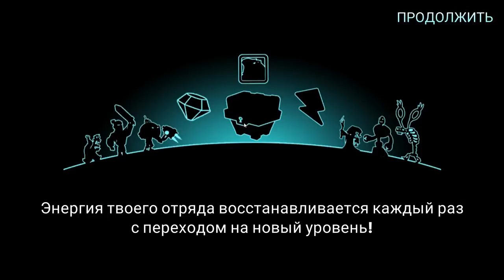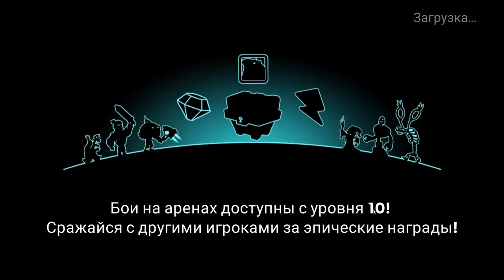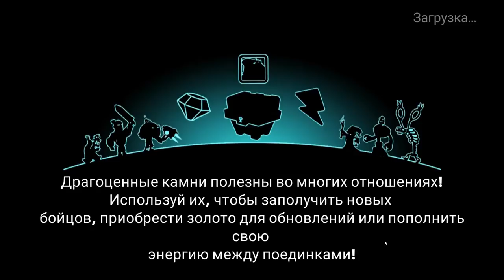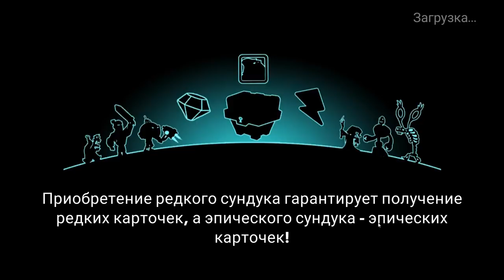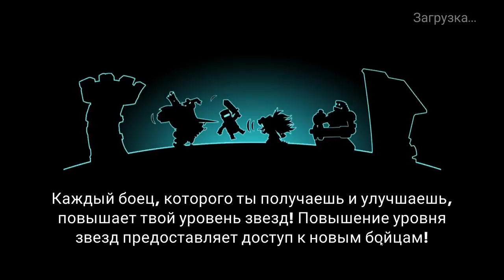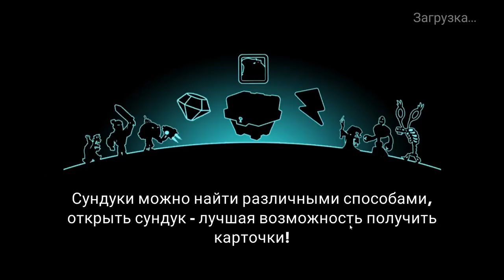Tower Conquest #41 НОВЫЕ ГЕРОИ ЗА НЕЖИТЬ !